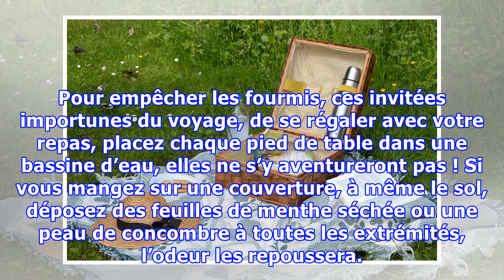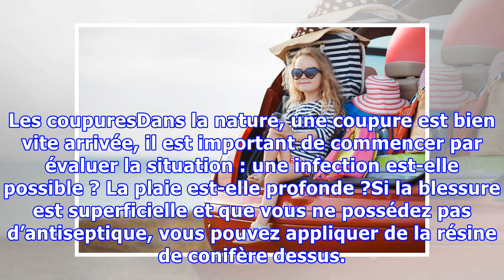6 astuces pour profiter au mieux de vos vacances en plein air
6 astuces pour profiter au mieux de vos vacances en plein air